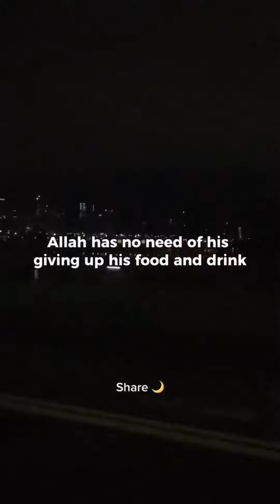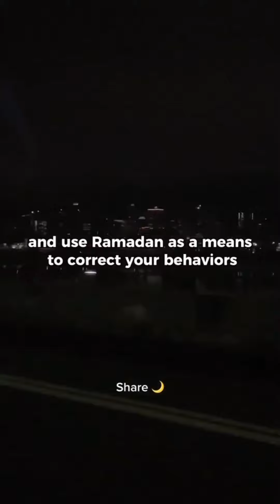allahabad allahﷻ allahuakbar allah allahhuakbar allahabaduniversity allahamdulillah allahu